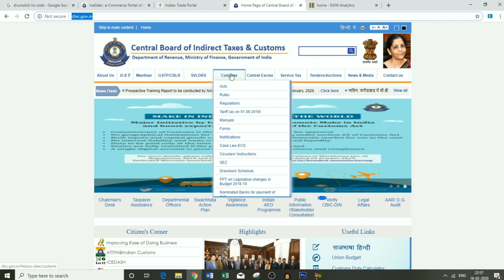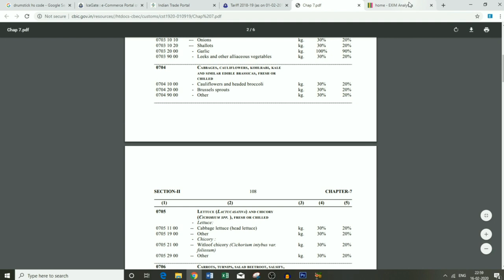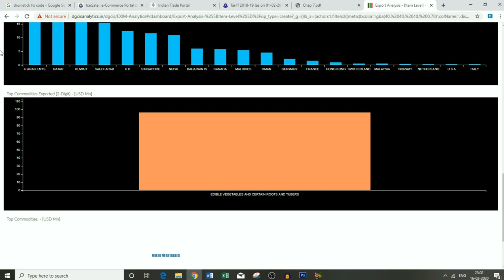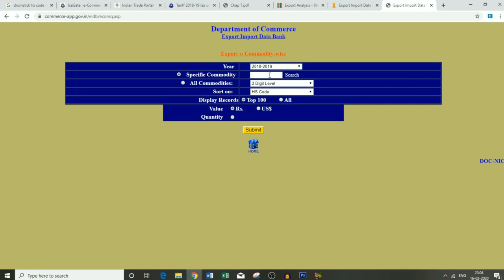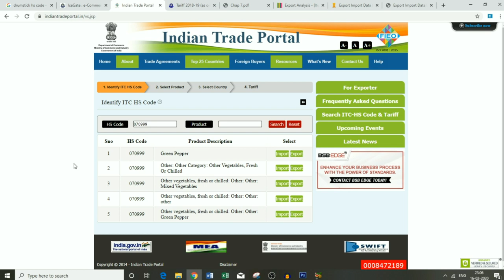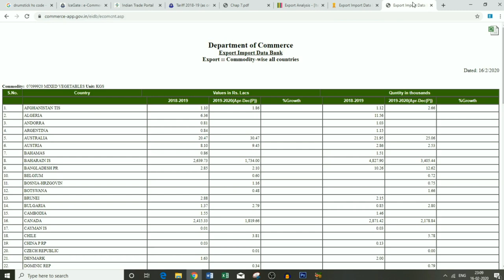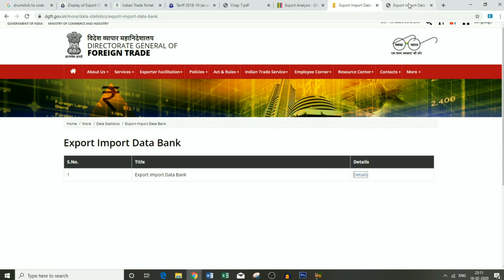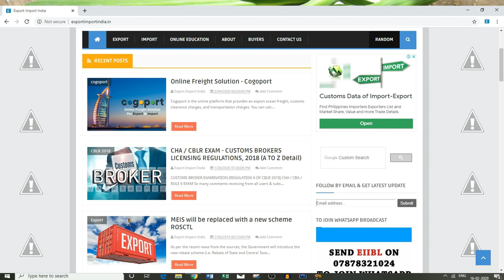How to export Drumstick, સરગવો, सहजन, Moringa from India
How to export Drumstick, સરગવો, सहजन, Moringa from India (Hindi)

You can also join & follow on our other social media network